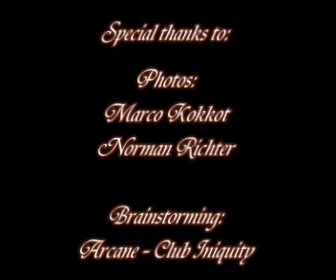The Bimbo Show - Female Emancipation by Ancilla Tilia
Ancilla Tilia performes live at the german Fetish Ball in Berlin May 27th 2007